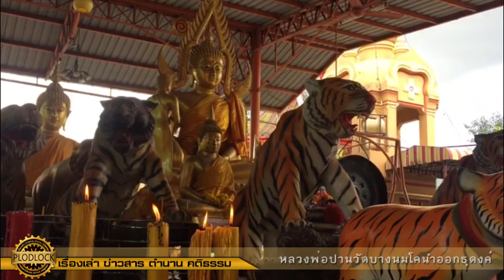หลวงพ่อปาน วัดบางนมโค นำศิษย์เอกออกเดินธุดงค์ ฝึกสมาธิชั้นสูง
ถ้าดูคลิปแล้วอย่าลืมกดติดตามเพื่อ ถ้ามีคลิปใหม่มาจะได้ดูได้ทันนะครับ
ขอเชิญร่วมสมทบทุนสร้างพระบรมธาตุพุทธวงศ์โพธิญาณ
เพื่อค่อมองค์เดิมซึ่งชำรุด สถานที่บ้านหนองตาโฮม ต.ขี้เหล็ก อ.อาจสามารถ จ.ร้อยเอ็ด โดยท่านสามารถโอนเงินเข้าบัญชีมูลนิธิพุทธภูมิโพธิยาลัย(ทิพย์บูรพา) ธนาคารกสิกรไทย ออมทรัพย์ บัญชีเลขที่ 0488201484 ท่านสามรถส่งหลักฐานการโอนเงินเพื่อขอรับใบอนุโมทนาบัตรได้ที่เพจ มูลนิธิพุทธภูมิโพธิยาลัย-ทิพย์บูรพา ตามลิ้งค์นี้ ติดต่อสอบถามผ่านเพจได้เลย

Buddhism  is the world's fourth-largest religion with over 520 million followers, or over 7% of the global population, known as Buddhists. Buddhism encompasses a variety of traditions, beliefs and spiritual practices largely based on original teachings attributed to the Buddha and resulting interpreted philosophies. Buddhism originated in ancient India as a Sramana tradition sometime between the 6th and 4th centuries BCE, spreading through much of Asia. Two major extant branches of Buddhism are generally recognized by scholars: Theravada (Pali: "The School of the Elders") and Mahayana (Sanskrit: "The Great Vehicle").

Most Buddhist traditions share the goal of overcoming suffering and the cycle of death and rebirth, either by the attainment of Nirvana or through the path of Buddhahood. Buddhist schools vary in their interpretation of the path to liberation, the relative importance and canonicity assigned to the various Buddhist texts, and their specific teachings and practices.[9][10] Widely observed practices include taking refuge in the Buddha, the Dharma and the Sangha, observance of moral precepts, monasticism, meditation, and the cultivation of the Paramitas (virtues).

Theravada Buddhism has a widespread following in Sri Lanka and Southeast Asia such as Myanmar and Thailand. Mahayana, which includes the traditions of Pure Land, Zen, Nichiren Buddhism, Shingon and Tiantai (Tendai), is found throughout East Asia.

Vajrayana, a body of teachings attributed to Indian adepts, may be viewed as a separate branch or as an aspect of Mahayana Buddhism. Tibetan Buddhism, which preserves the Vajrayana teachings of eighth-century India, is practiced in the countries of the Himalayan region, Mongolia, and Kalmykia.